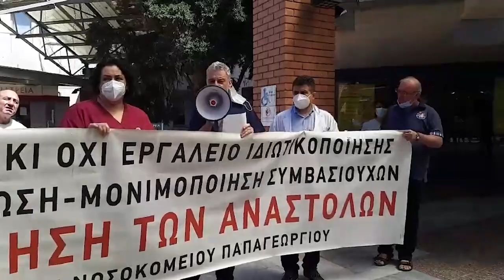Κινητοποίηση στο νοσοκομείο «Παπαγεωργίου» στη Θεσσαλονίκη